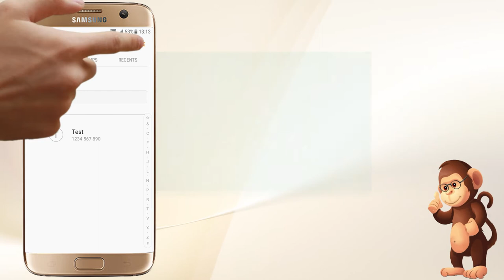How to block number on Samsung smart phones user guide support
Bananabook.net